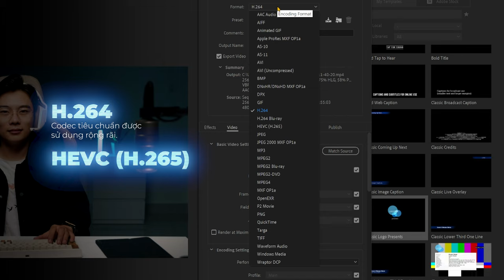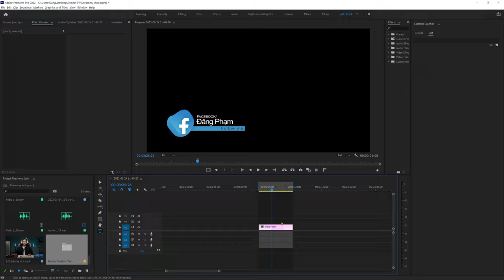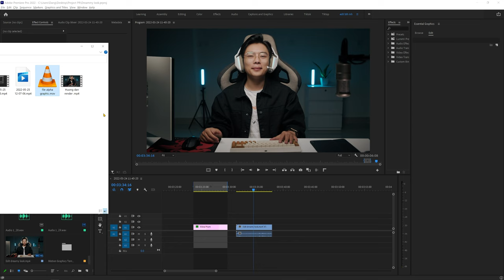TRƯỚC KHI RENDER PHẢI XEM CLIP NÀY | 3 Phút Premiere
Phần render yêu cầu khá nhiều kiến thức cụ thể về các thông số và cách tụi nó làm việc ra sao nên video tới mình sẽ làm một video dài và phân tích kĩ cho các bạn nhé.
Render Alpha thì các bạn cũng biết nó hay ho đến cỡ nào rùi.